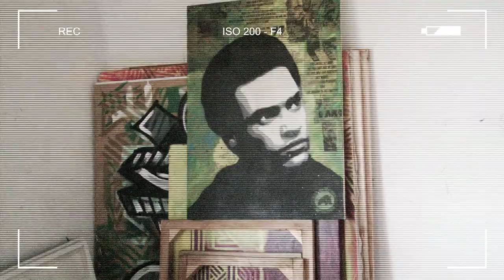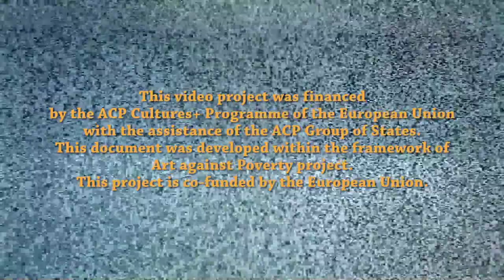Meet the Artist - Bhupendra Jethwa aka Wise2 - Graffiti Artist - Nairobi (n.13)